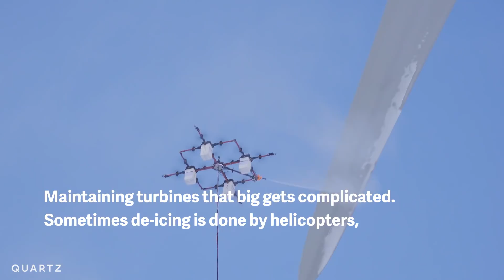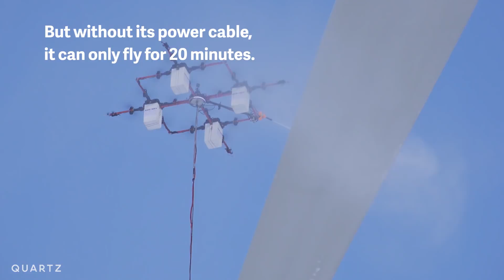A giant drone that cleans industrial wind turbines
Aerones, a Latvian startup, designed a giant industrial cleaning drone. Cleaning wind turbines and grain storage drums is often done by helicopters, but it's expensive. This drone does it for a lot less money. Aerones is still in its incubator phase (it's backed by Y combinator), so the company's drone has yet to reach the commercial market.